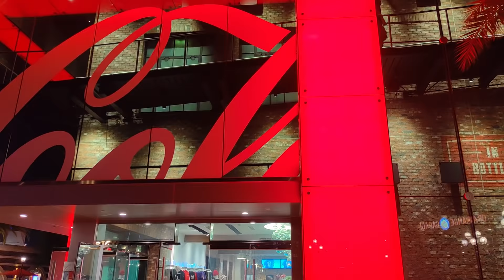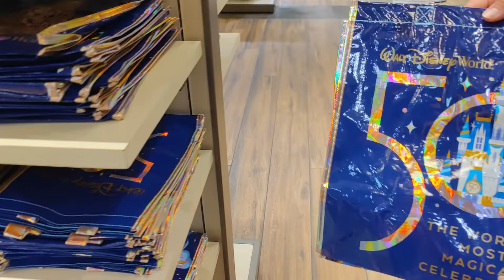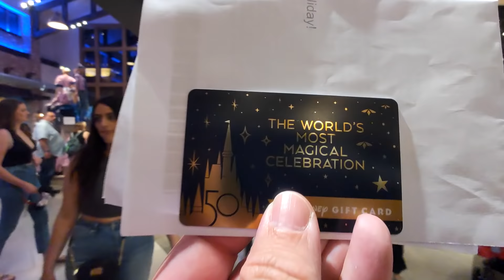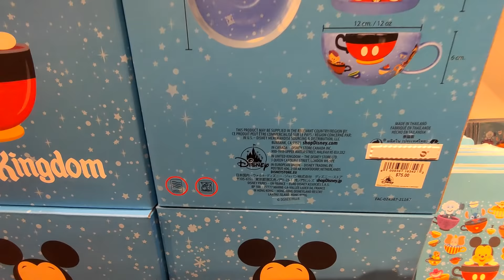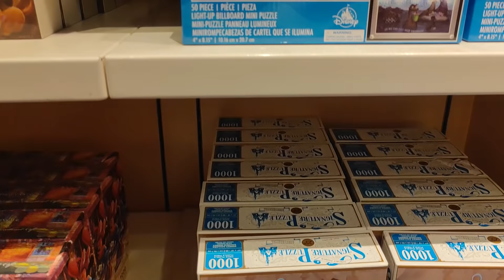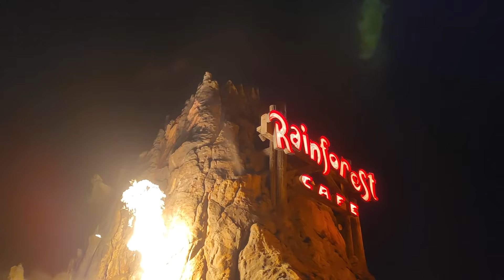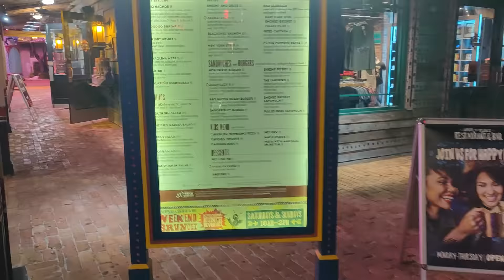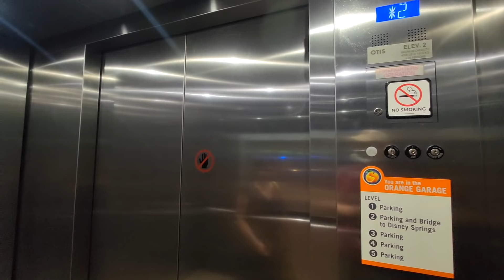Visite de DisneySprings, le Disney Village de DisneyWorld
Retrouvez nous ce vendredi 06 Mai au soir vers 21h00 pour une visite de Disney Springs, le "Disney Village" de DisneyWorld en Floride.
Vous pourrez comparer avec notre Disney Village de DisneyLand Paris, des boutiques similaires...et de très nombreuses autres !!
Cette vidéo a été filmé dans les mêmes conditions qu un live : pas de montage, un seul film et elle sera en Première, vous pourrez chatter en direct !!

Find us this Friday, May 06th evening around 9:00 pm for a visit of Disney Springs, the "Disney Village" of DisneyWorld in Florida.
 You can compare with our Disney Village in DisneyLand Paris, similar shops ... and many others !!
 This video was filmed under the same conditions as a live: no editing, only one film and it will be in Premiere, you will be able to chat live !!